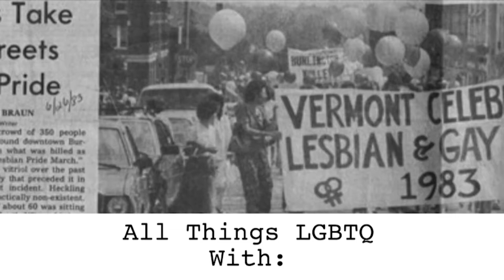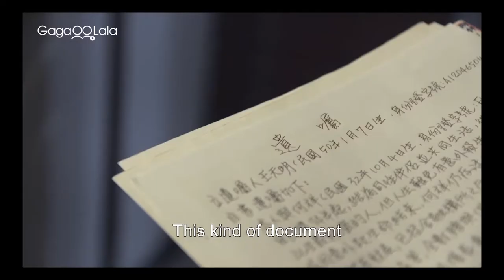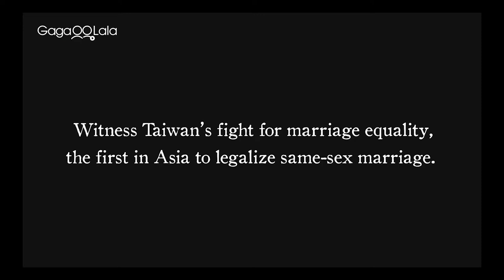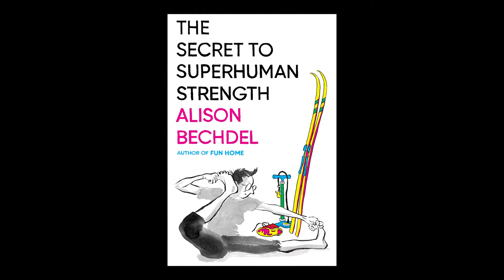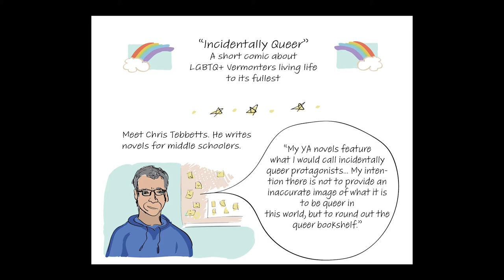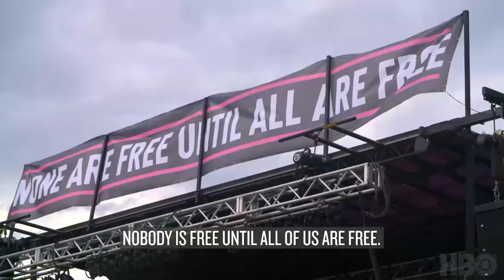All Things LGBTQ: News 6/29/2021